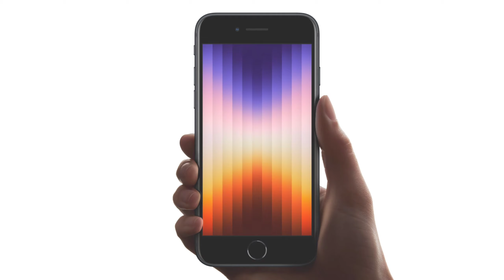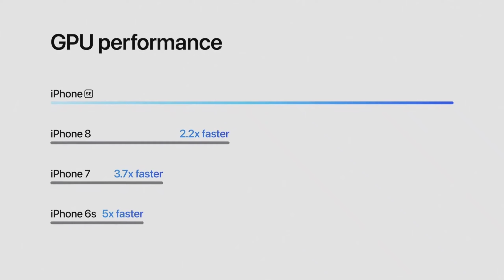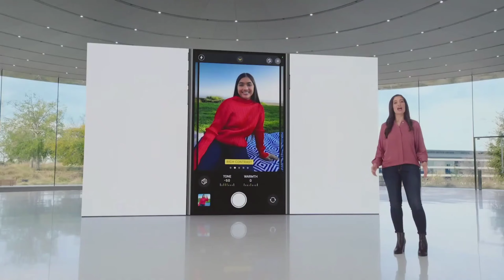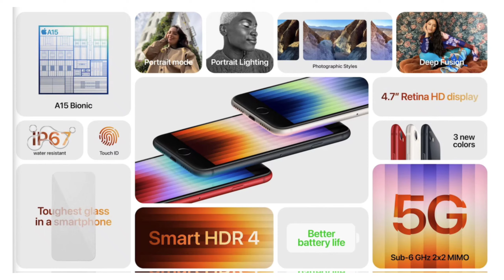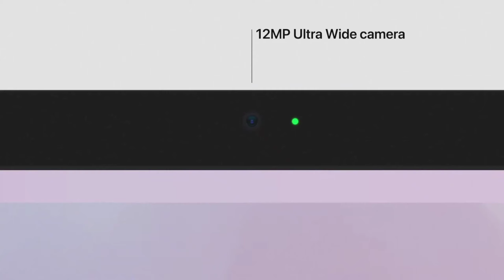iPhone SE 3 តម្លៃខ្លួន $429 មានអ្វីថ្មី ពិសេស? iPhone 13ចេញពណ៌ថ្មី,Mac Studio M1 Ulta...